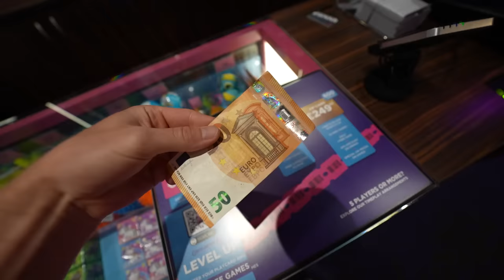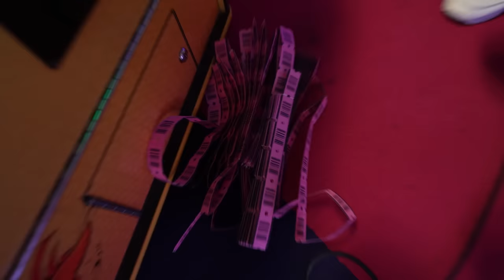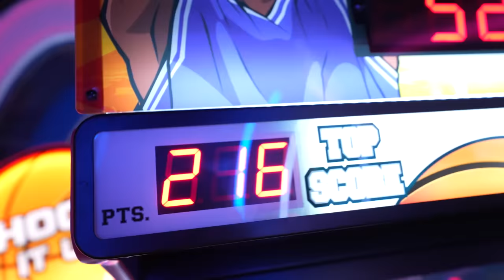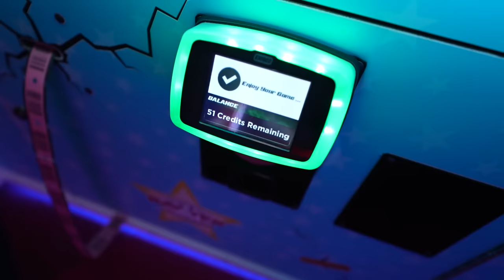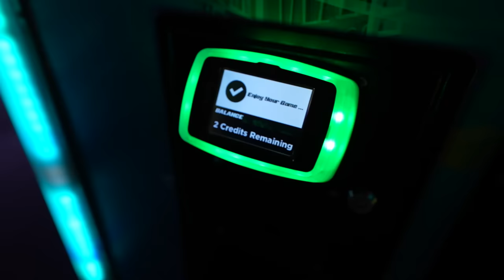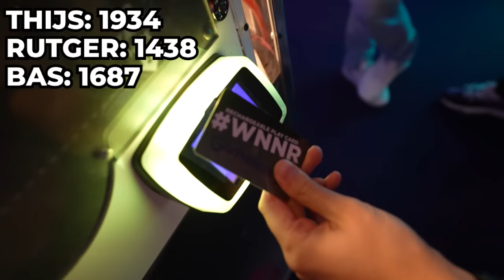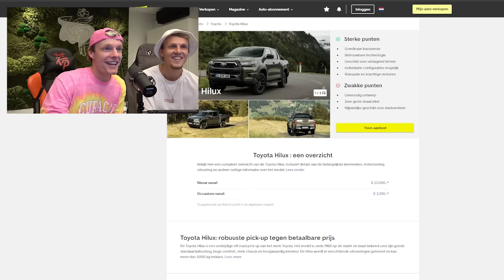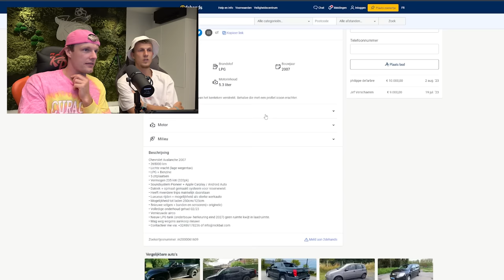WIE WINT HET MEEST MET €50?! #3685